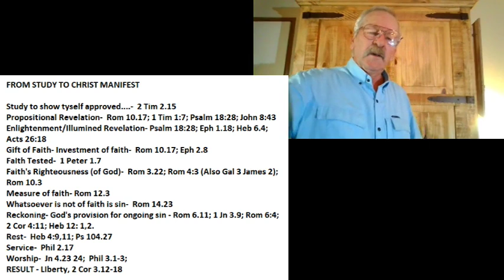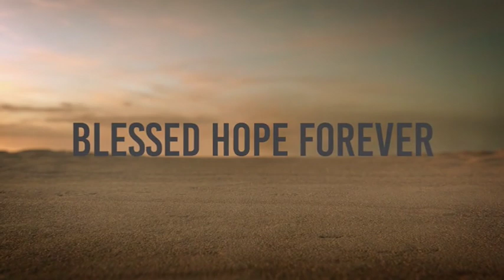FROM STUDY TO CHRIST MANIFEST